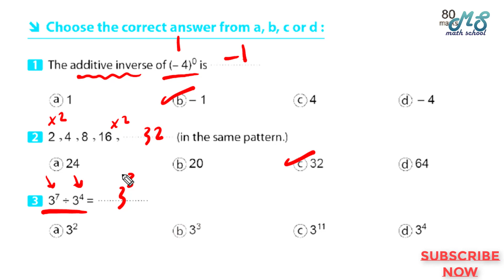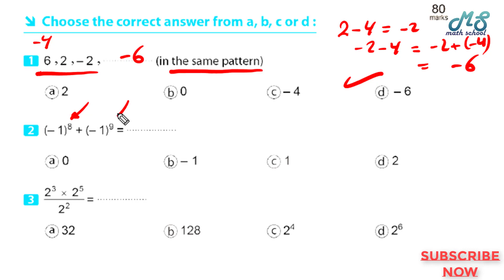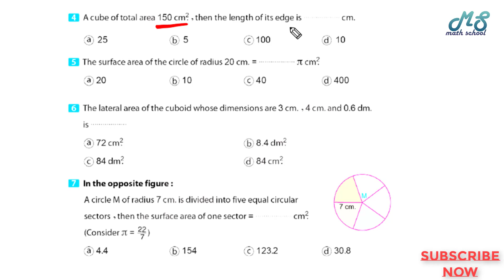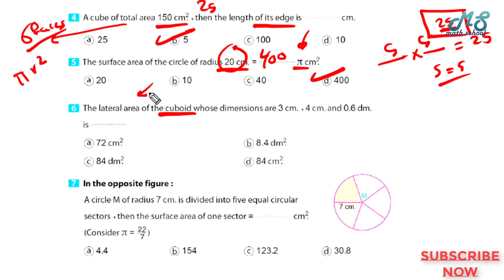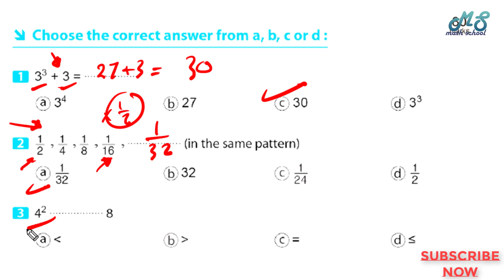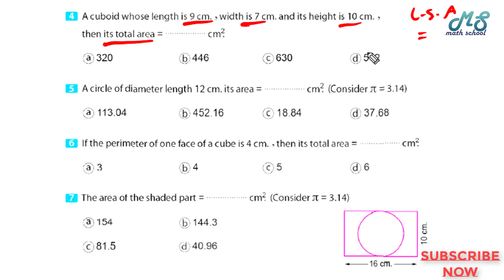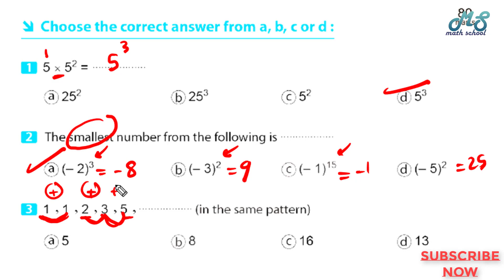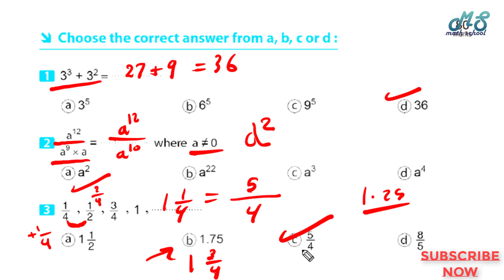Math School I مراجعة ماث سادسة ابتدائي شهر أبريل I الجزء الثالث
مراجعة ماث سادسة ابتدائي الجزء الثالث كتاب المعاصر
مراجعة شهر ابريل ماث الصف السادس
شرح ماث الصف السادس الترم التاني - ماث خامسة ابتدائي - ماث سادسة الترم التاني -  رياضيات لغات الصفالسادس الترم التاني - ماث المدارس التجريبية الرسمية للغات المنهج المصري - قناة ماث سكول علي اليوتيوب - ماث سكول علي اليوتيوب - قناة ماث سكول مستر سمير علي اليوتيوب
رابط جروب ماث سكول علي الفيسبوك انضم لينا